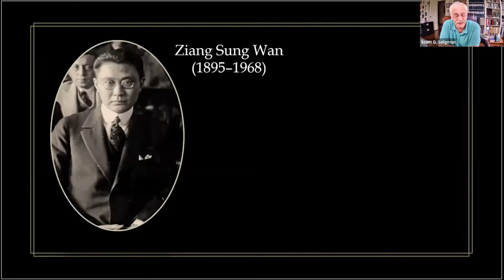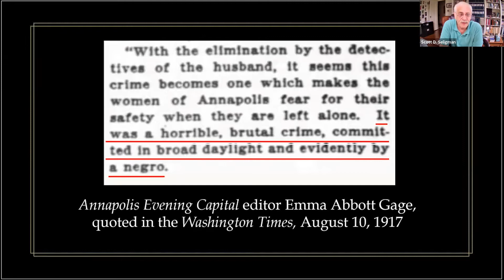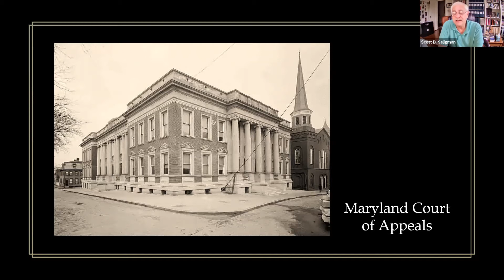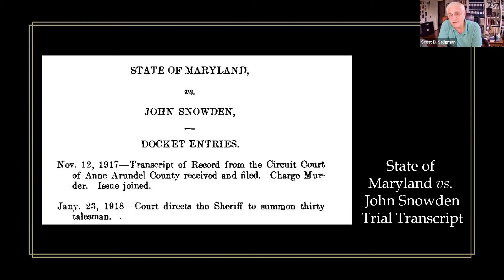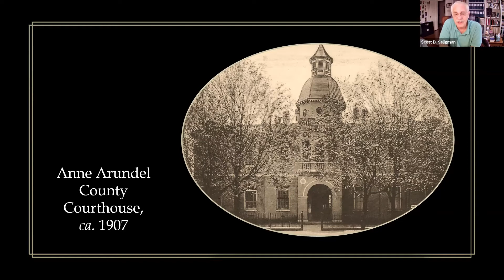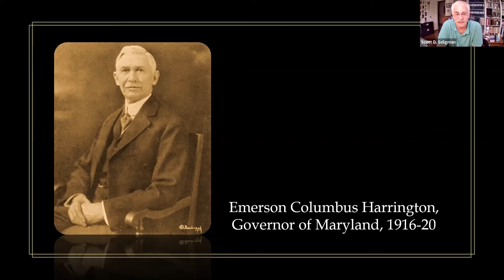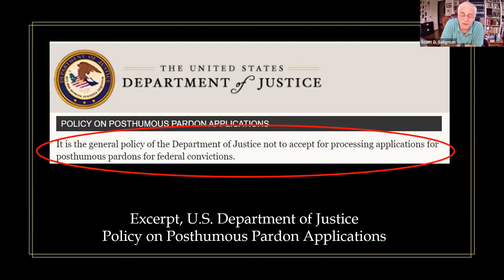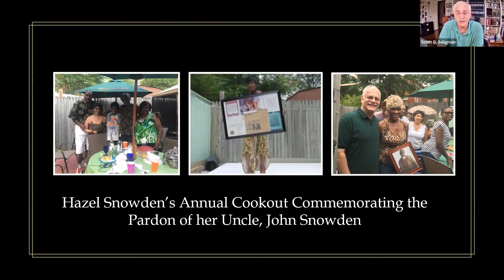Author Talk with Scott Seligman